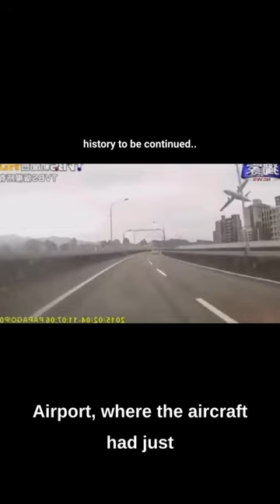Taiwan Flight crash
Flight 235 departed Taipei Songshan Airport at 10:52 Taiwan time, for its destination of Kinmen Airport, with 53 passengers and five crew members on board. Shortly after take-off, a fault in the autofeather unit of the number-2 engine caused the automatic take-off power control system to autofeather that engine.The flight crew misdiagnosed the problem, and shut down the still-functioning number-1 engine. The aircraft reached an altitude of 1,630 ft (500 m) and then began descending until it crashed.The last pilot communication to air traffic control was: "Mayday, mayday, engine flameout." At 10:55, the aircraft crashed into the Keelung River, on the border of Nangang District of Taipei and Xizhi District of New Taipei.

The crash was recorded by dashcams in several cars travelling west along the elevated Huandong Viaduct next to the river. The aircraft, flying level, first cleared an apartment building. Then it rolled sharply, at nearly a 90° bank angle, left wing down. As the aircraft flew low over the elevated viaduct, its left wingtip struck the front of a Volkswagen Caddy taxi travelling west on the viaduct, and the outboard section of the wing was torn off when it struck the concrete guardrail at the edge of the viaduct. The aircraft continued its roll and struck the water upside down, breaking into two main pieces. The collision with the taxi and the viaduct was captured in footage from a dashcam in a car travelling a short distance behind the taxi, and debris from the plane's wing and pieces of the viaduct's guardrail were thrown across the road surface. Two people in the taxi suffered minor injuries.